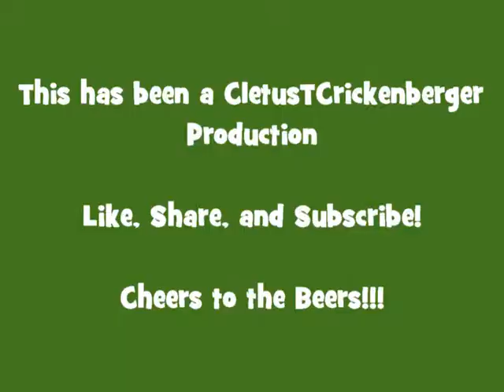Fried Cicada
That just really happened!!! Y'all are so nasty.

Cheers to the Beers!